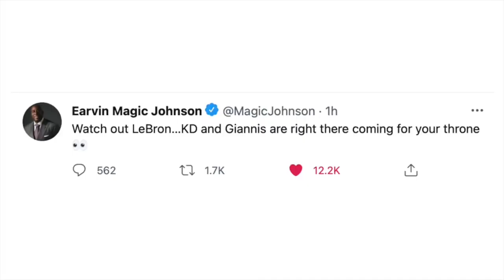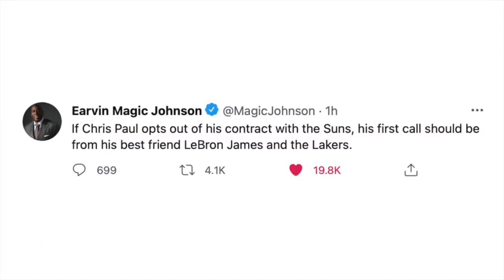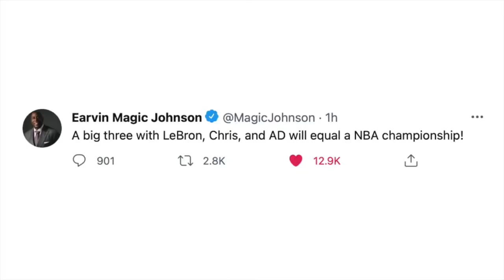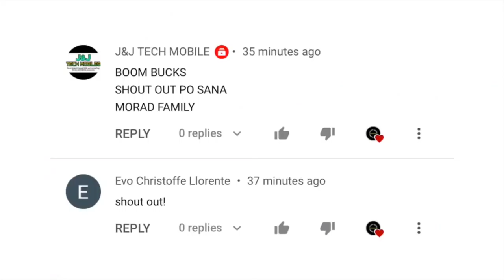LAKERS BAGONG BIG 3 NA NGA BA?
Chris Paul Pinapa-Lipat Na Sa Lakers!, LeBron Binalaan Ng Isang NBA Legend!